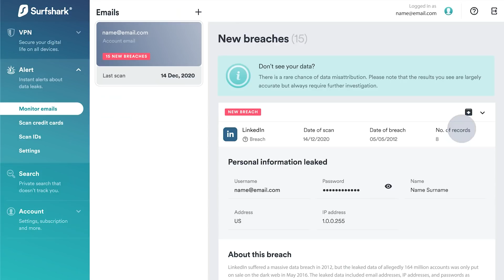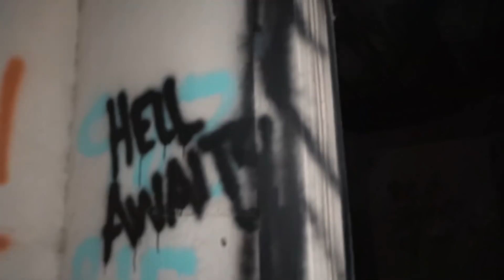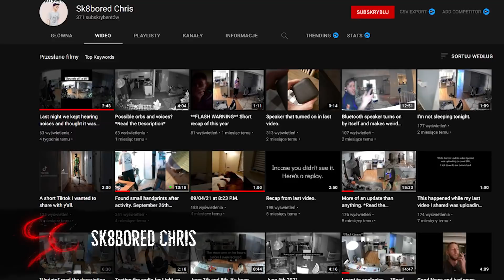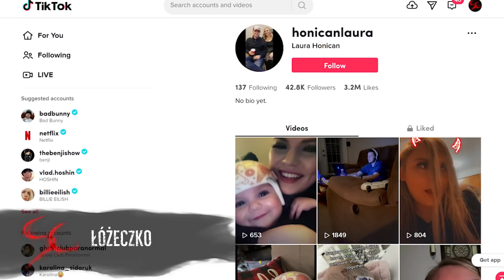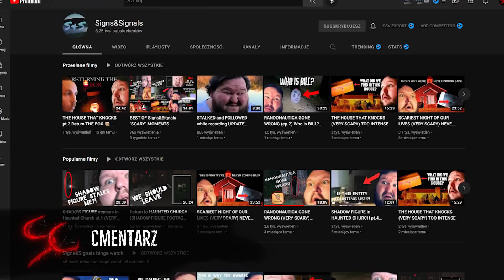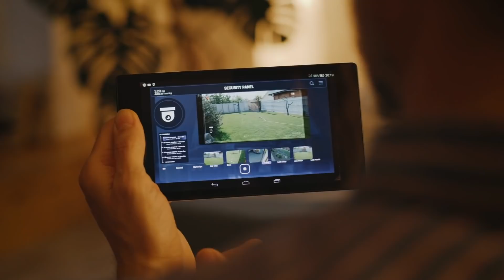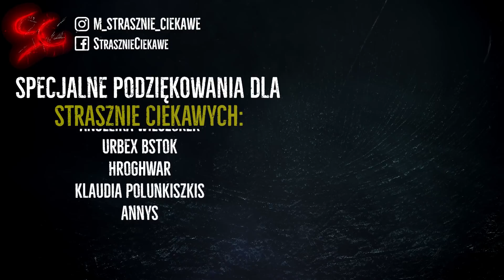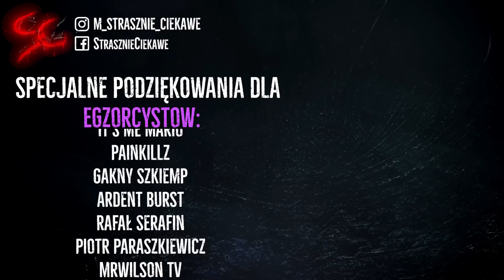Nawiedzona Restauracja | PARANORMALNE NAGRANIA 109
Wpisz kod MSC dla 83% zniżki i 3 miesięcy za free!

Pomóż mi rozwijać kanał i zostań wspierającym  :) Dziękuję!
(Uwaga jest to płatność cykliczna, którą można anulować w dowolnym momencie.)
Lista z podziękowaniami na końcu odcinka uaktualniana jest co niedzielę :)
Grafika na kanale i na Facebooku stworzona przez:
Zapraszam na zaprzyjaźnione paranormalne grupy na facebooka!

Grupa Zjawiska paranormalne.
Źródła:
Rozdziały:
00:00 Fragment sponsorowany
01:35 1
07:18 2
13:36 3
14:45 4
16:51 5